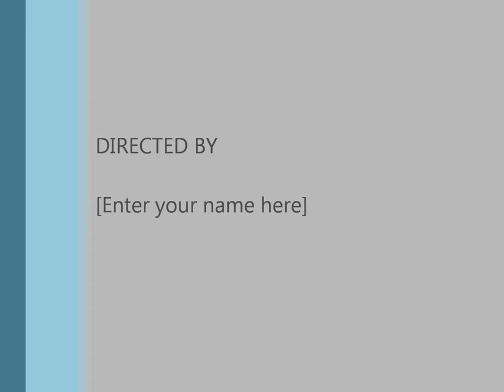Ram Jam 2012 "Unfunky UFO" Cover by Old Man Brown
This was my first time hearing them, but I loved the cover. Great Job guys!